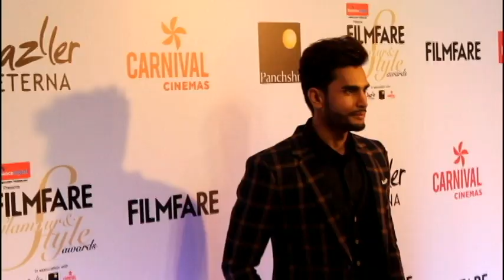Yami GauthaM | Vaani Kapoor | Esha Gupta | Neha Dhupia |Diana Penty |Harshwardhan Rane at Red Carpet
Yami GauthaM | Vaani Kapoor | Esha Gupta | Neha Dhupia |Diana Penty |Harshwardhan Rane at Red Carpet of Filmfare Style & Glamour Awards
Bollywood Buzz!